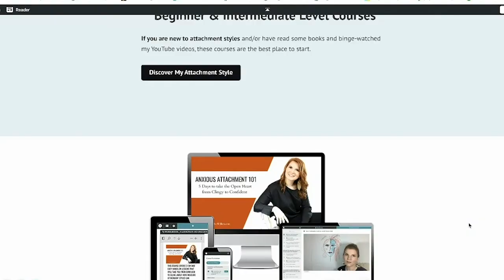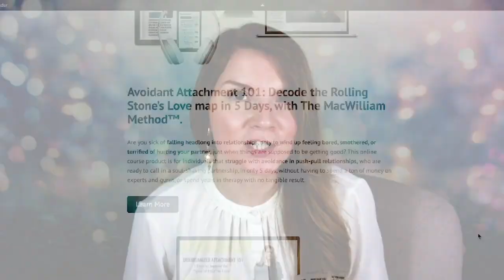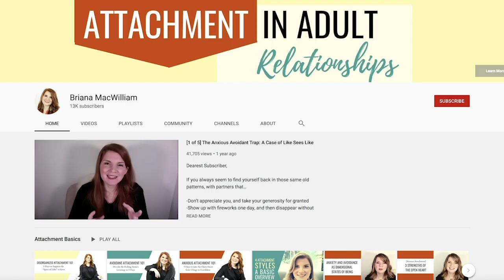4 Must-Know Tips For Jealousy and Insecure Attachment Styles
If your heart is still on the mend and you happen to see your ex smiling and happy with a new partner, mere weeks after you broke up, this is for you.

If you’re flying high on the romance and you think everything is going your way, and then you stumble upon a text notification from your partner’s ex with Kissyface emoji’s and a flirty back-and-forth, this is for you, too.

Or maybe you’re just sick and tired of every lovesick a couple in the world somehow managing to find their way Into your line of sight at restaurants, on public transit, at work, and at friends dinner parties, Pawing At each other And mauling their faces off, and you haven’t had a decent date in months…Yep, you guessed it, you’re going to want to stick around!

Because in today’s 12-minute video segment, I’m going to share 4 must-know tips on how to handle and reconceptualize jealousy when you have an  insecure attachment style.

In this video you will learn:
-The difference between jealousy and envy
-How to recognize jealousy as a personal growth opportunity
-Recognize how jealousy can actually improve your relationship
-And also recognize how jealousy can deepen in your spiritual practices

After watching this video you will be able to turn that green eyed monster into an ally that allows you to expand into increasingly conscious relationships!